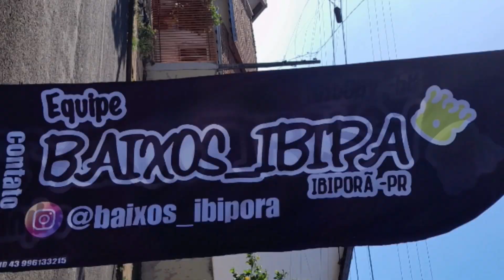chamada para o encontro da equipe Baixos ibipa em ibiporã domingo dia 11/12/2022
💥encontro equipe baixos_ibipa ibiporã pr REALIZADO 👇👇👇👇👇
💥dia11/12/2022 domingo
EM PROL DO HOSPITAL CRISTO

se inscrevao ai ,acompanhem que vai ter mais!
valewwww!!!